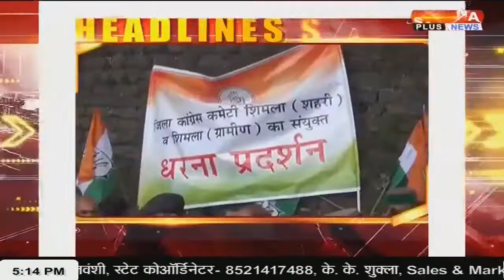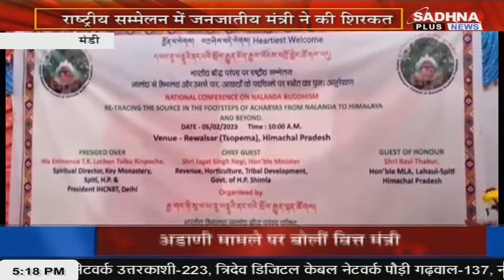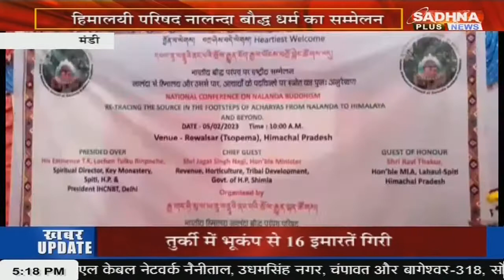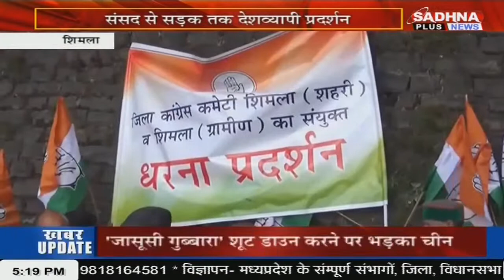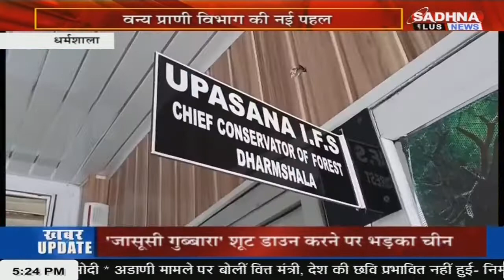KHABAR HIMACHAL PRADESH BULLETIN 05.15 PM SADHNA PLUS NEWS